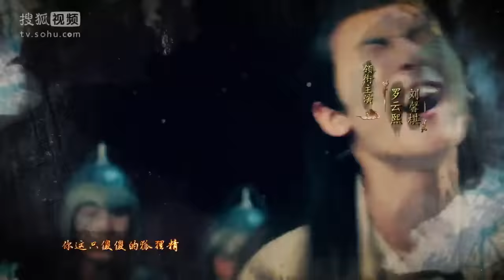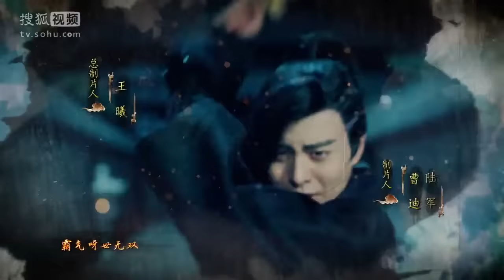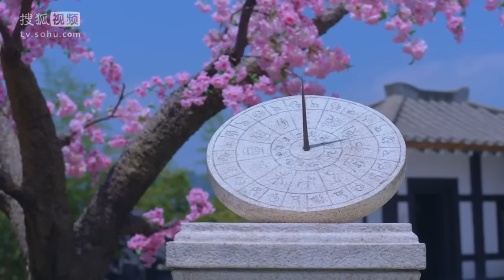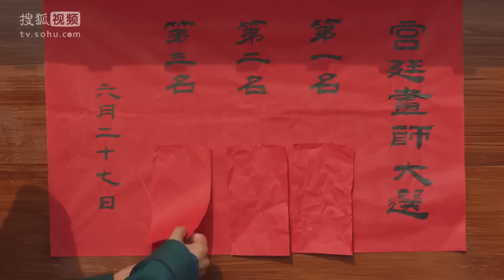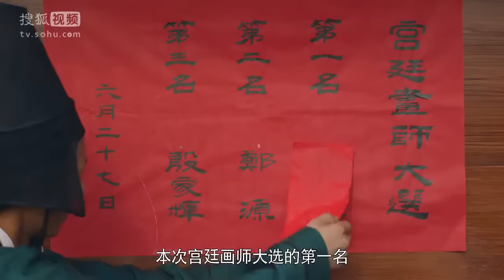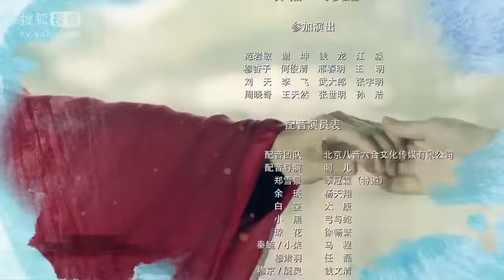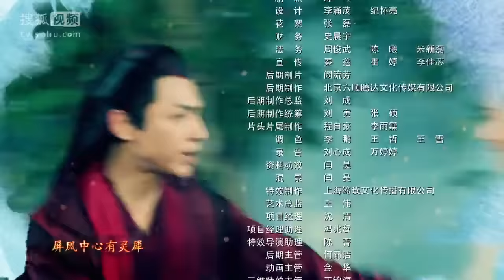ذئب المشهد Fox in the Screen | الحلقة 4| العربية Caravan